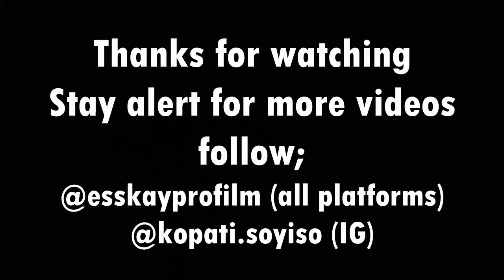A Jealous girlfriend vs A Cheating boyfriend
Follow EssKay Production Film @esskayprofilm